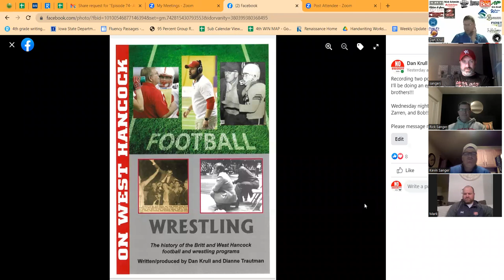Four Sanger Brothers- Episode 73- Britt/Kanawha/West Hancock Athletics Podcast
On March 27, 2023, I recorded a podcast with ALL FOUR SANGER BROTHERS! Kevin, Rick, Jeff, and Mark did a great job talking about their parents, the village that helped raise them and lead Britt and West Hancock Schools, and who was the best "fill in the blank"! Check it out!!!

Thanks as always to my sponsors for giving to the Sanger Legacy Fund: Katie's Salon and Tanning (Katie Walk), Advanced Door Systems in Forest City, Nick Schmidt, Levi Doughan Trucking, West Side Eagle Storage (Kimberly Dolphin), Miller and Sons Golf Cars (Skip Miller), Jay Hiscocks of State Farm Insurance, Cattleman's at the Club in Belmond, Eric Krull of AgPerformance, Window World of Mason City (Katy Showalter), Swenson's Hardware (Jon Swenson), Farmer's Trust and Savings Bank (Alicea Porter), The Britt Car Truck Bike and Tractor Night Cruise (Jared Wingert), Ewing Funeral Home and Monument Company (Michael Ewing), First State Bank (Doug Weiland), Kelly Real Estate (DeAnna Knight Kelly and Steve Kelly), Triple B's Food (Brett Kauzlarich and Rick Kauzlarich), and Sportsman's Corner in Algona

If you'd like to sponsor the podcast or give to the Sanger Legacy Fund, please message me!!

If you'd like to order an "On West Hancock..." chapter book, please MESSAGE me!!!

Next up:
Media Episode with Zarren Egesdal, Bob Fenske, and AJ Ellingson
All Six Kelly Brothers
1981 Boys Golf Team
1996 Girls Track Team
Eric Koele and Vance Hagen
Jack Fisher

GO EAGLES!